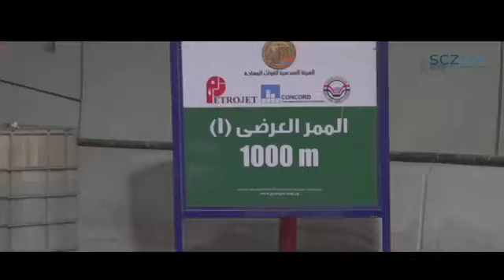مشروعات انفاق قناة السويس